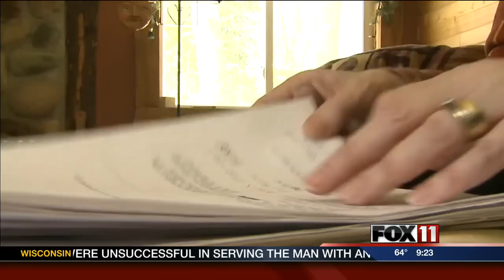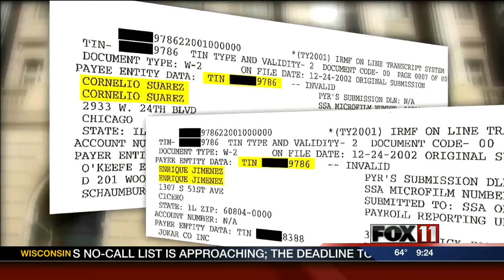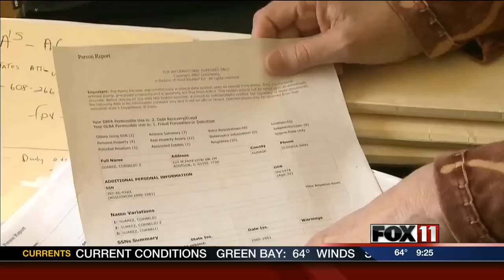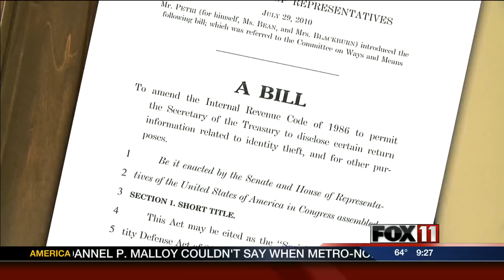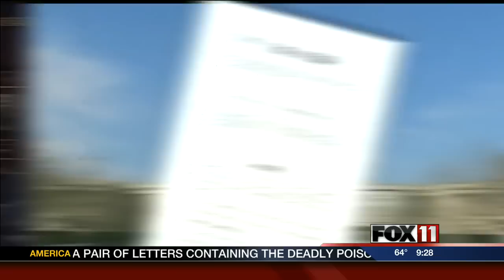9PM SAT PRINCETON IDENTITY THEFT CASE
Home loans denied, their credit crashed, a Wisconsin couple said they had no idea why it was all happening, but claims the federal government did.  And now the couple is on a mission to change federal law.